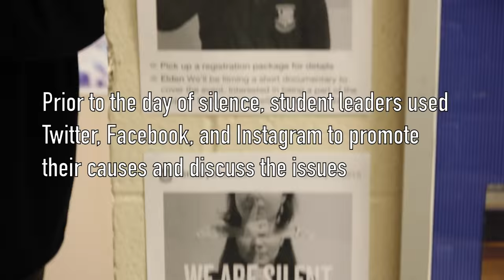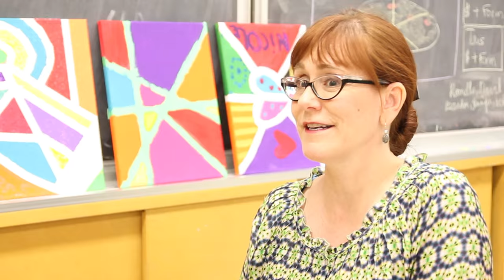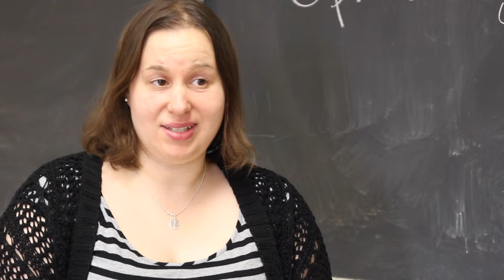Break the Silence: A Short Documentary (St. Mary's C.S.S.)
Thank you to all the staff and students who participated in the vow of silence on May 7, to all those who supported the campaign by donating and helping spread awareness about these important issues, and to the student leaders who helped make this video. Shoutout to Ms. O'Malley's STARS class, Ms. Drake's drama class, and Ms. Walters' science class for letting us film!